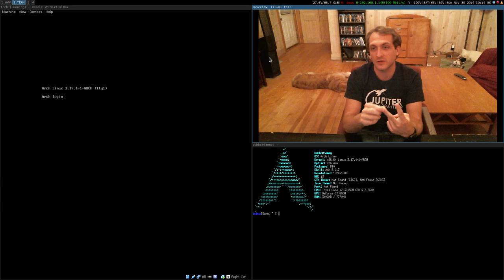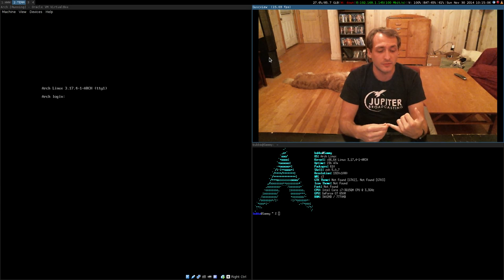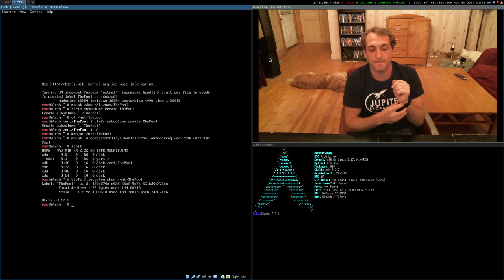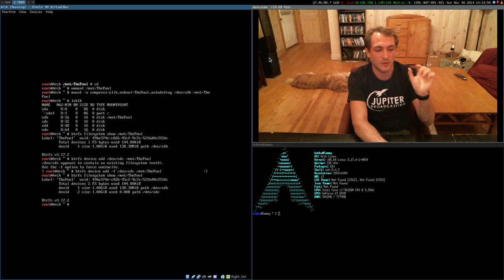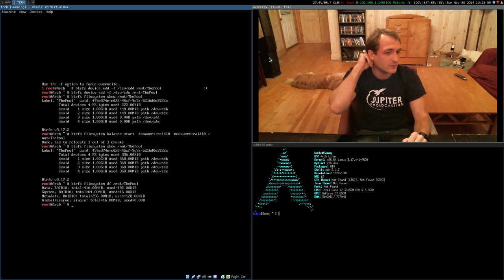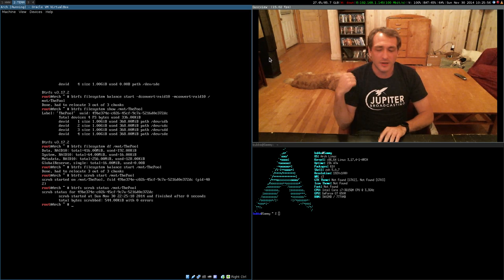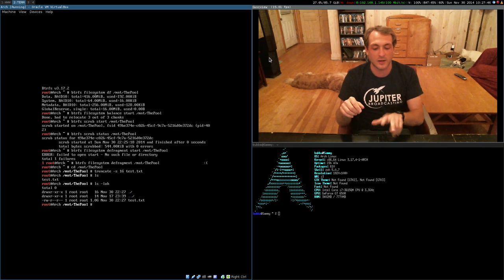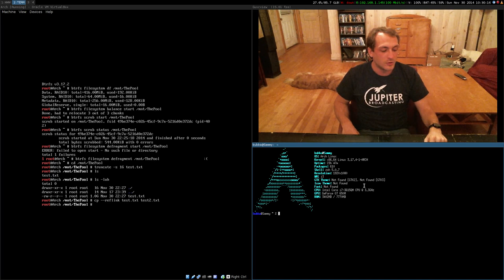Create a btrfs RAID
This is a simple introduction to creating a btrfs raid. In this video I'll start off with a single disk, then move to a 2 disk while rebalancing to a RAID 1. Then I'll add 2 more disk and rebalance to a RAID 10. Afterwards I'll talk a bit about some of the mantinace commands for btrfs and I'll also show a cool copy command.